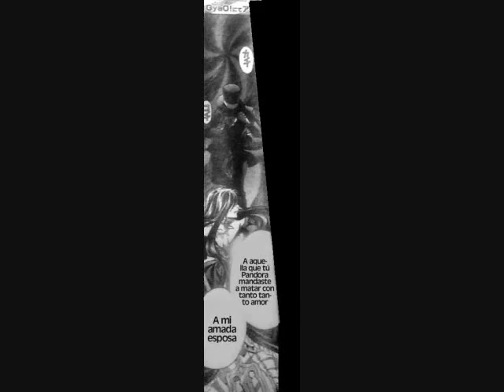Saint Seiya The Lost Canvas Cap.187 "Partita"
Ahora ya puedes seguirme en mi twitter los espero!!!

Saint Seiya: The Lost Canvas - Hades Mythology (聖闘士星矢『THE LOST CANVAS 冥王神話』 Sainto Seiya Za Rosuto Kyanbasu Meiō Sinwa?, El lienzo perdido, El mito de hades) es un manga spin-off de Saint Seiya, escrito e ilustrado por Shiori Teshirogi, sobre el trabajo original de Masami Kurumada

Todos los derechos a la autora Shiori Teshirogi,
tambien a la revista Shōnen Champion de Akita Shoten,
a Kaoru Wada y Seiji Yokoyama creadores de la banda sonora.

Un trabajo de Fan para Fans de Saint Seiya.